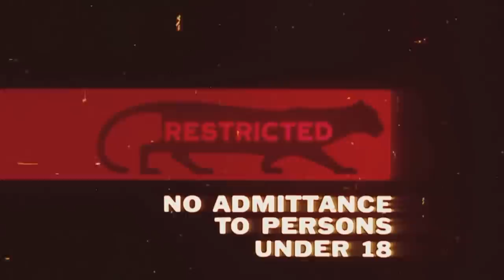RavenVapes ~ Indoorsmokers ~ MiniDeck II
VLOG 3-12-15

Hey everyone! welcome to the VLOG for Thursday March 12th 2015.  As per usual we have some very cool stuff to talk about. I clear the air and address some issues that have come up with other  people here on YouTube.

Additionally we have some first impressions on a new mech mod and building station.  There is some safety talk regarding hybrid mods as well.  Of course there is plenty of beer, Shoutouts and music.  So tuck in, grab your best vape and enjoy the show.  Timestamps, Soundcloud and Crucial links are all below

TIMESTAMPS

Top of the program is announcements / Drama

RavenVapes is at 6:44

Beer is at 12:13

Shoutouts are at 18:04

First impressions / Hybrid Safety are at 30:00

Retro Vaping is at 45:10

Music is at 56:32

The Beer

The Vapor

ShadoVapor mech mod

MiniDeck II (Build station)

Helix

The Other

The Music